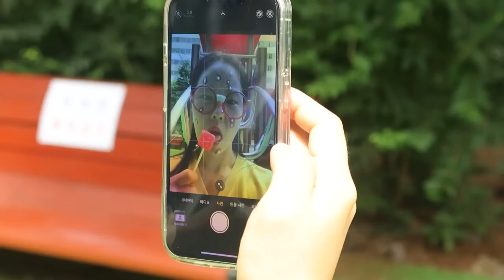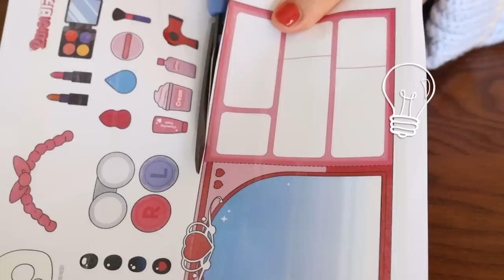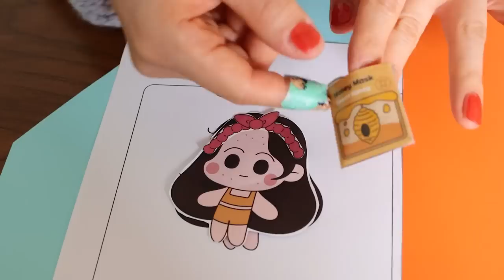갑자기 남사친이 예쁘다고 한다?!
이게 무슨 일일까요?
갑자기 예쁘다고 하는 남사친
그 결말은?